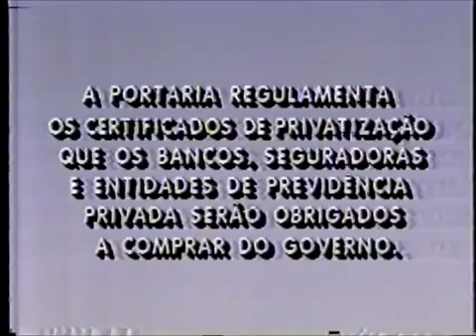TRECHO DO JORNAL DA GLOBO SOBRE O PLANO COLLOR - MANIA BR - HISTÓRIA - CONFISCO - NOSTALGIA